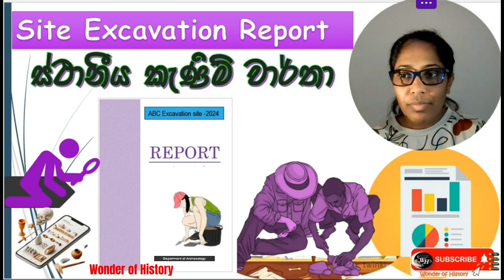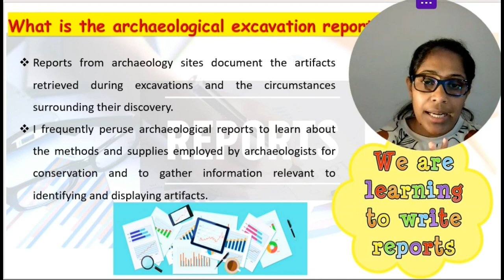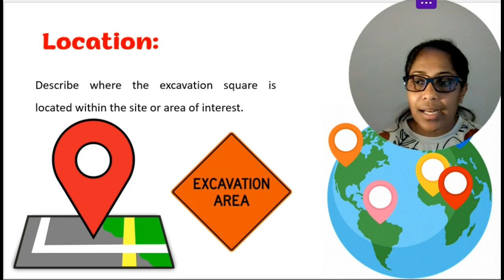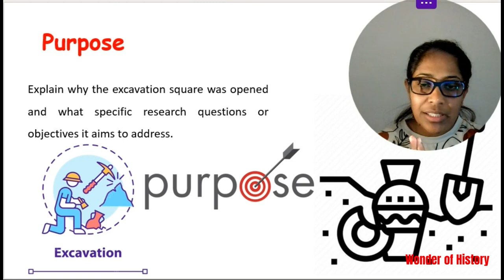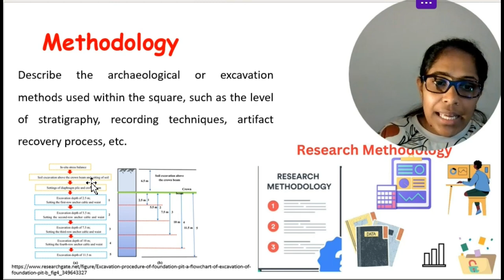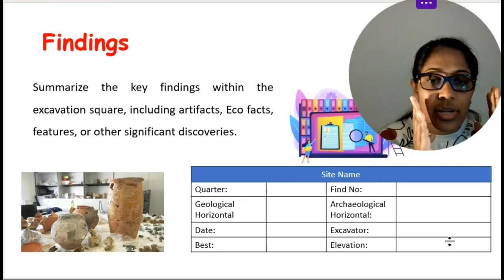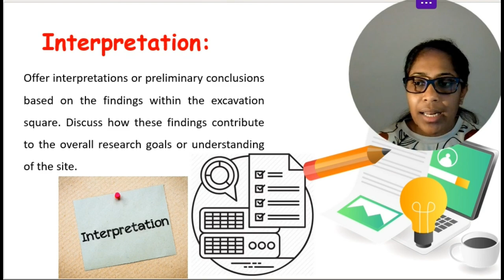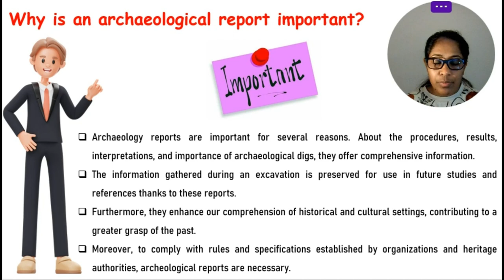Site Excavation Report 🧐 ස්ථානීය කැණීම් වාර්තා 🕵️‍♀️ Wonder of History